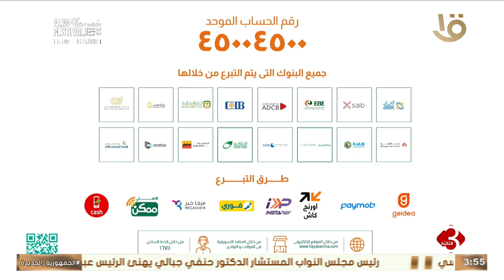نشرة الثالثة | مؤسسة حياة كريمة تنظم مجموعة من الأنشطة بقرية بني عدي ببني سويف